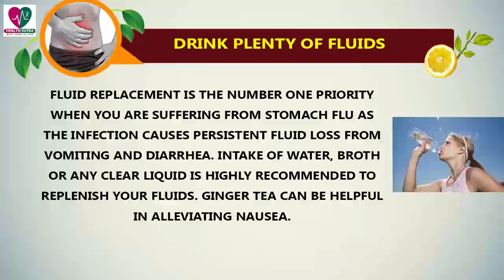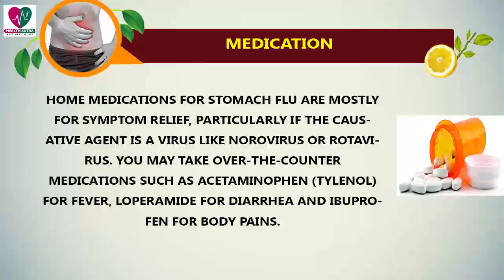Home Remedies for Stomach Flu - Health Sutra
Stomach flu is highly contagious. It quickly spreads through contaminated food or water. Mostly, the primary culprit is poor hygiene of food handlers and close contact with infected people.